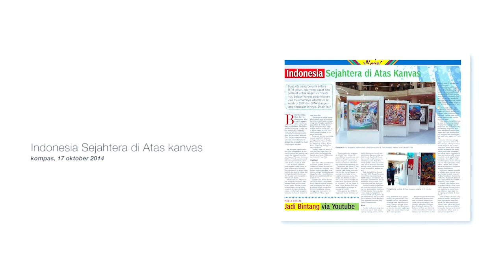News Music | KNSR (Video Clip)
News Art merupakan cara baru membaca naskah Koran yang disajikan dalam berbagai rupa. Instalasi ini dibuat untuk lebih membudayakan kebiasaan membaca.

Aktifkan fitur NFC dan QR Code untuk membaca berita selengkapnya

Video ini berasal dari artikel Harian Kompas